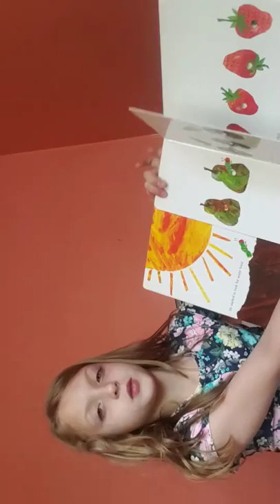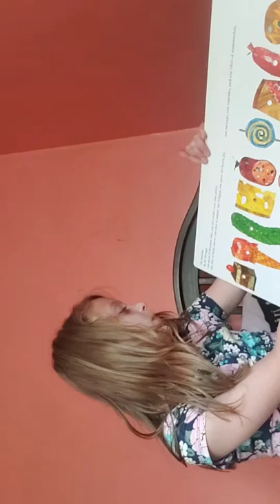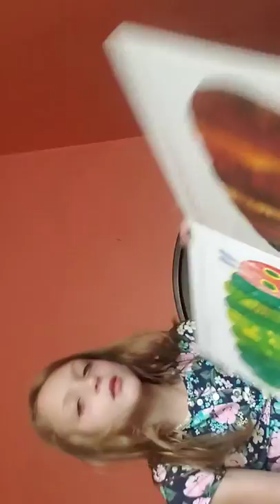May 25, 2019